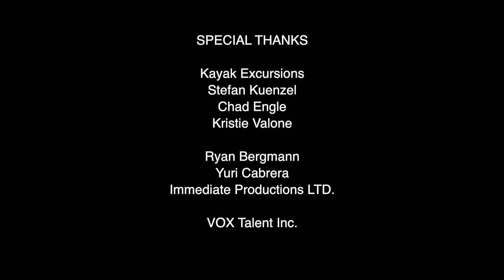Wanderlust Florida ep 3: A Wetland Sanctuary, Paddling Great Calusa Blueway, and World-Class Fishing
Take in the wilderness along the Gulf of Mexico including serene beaches of Sanibel Island, some of the best Florida fishing spots, and a paddle through 190-miles of breathtaking beauty along the majestic Great Calusa Blue.

This episode includes visiting the wildlife of Six Mile Cypress Slough Preserve, world-class fishing in Sanibel Island, sunrise paddling on Great Calusa Blueway Paddling Trail.